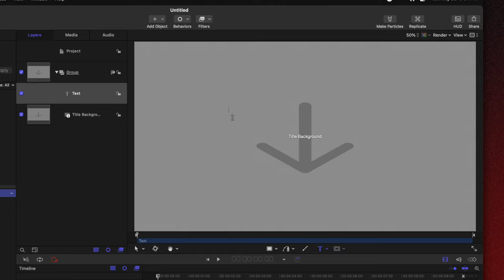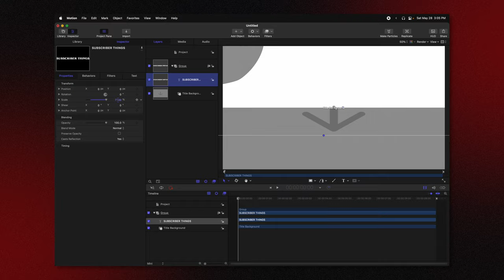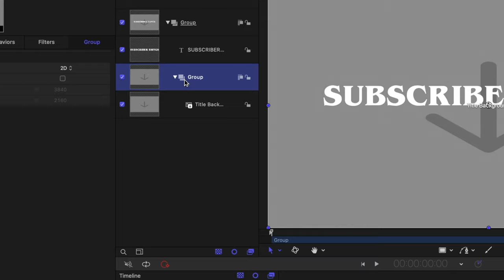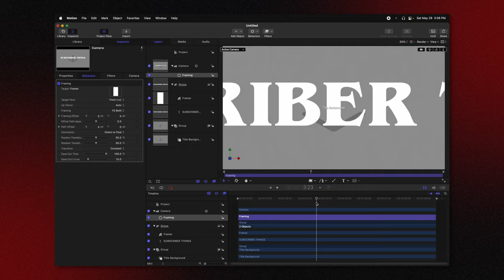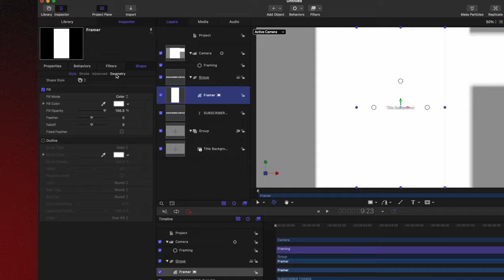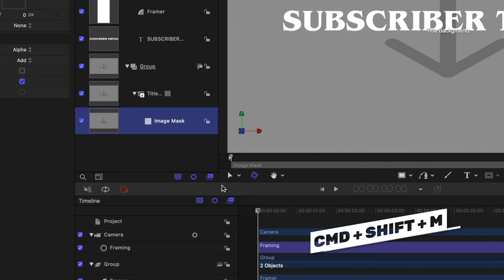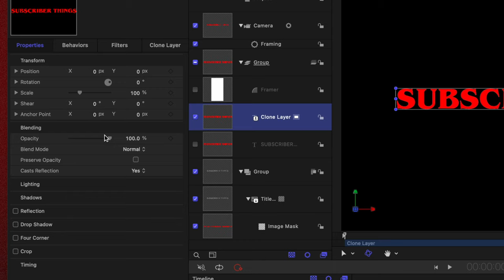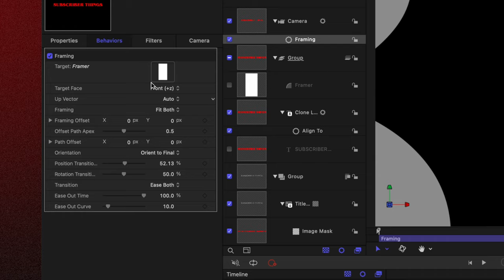STRANGER THINGS Intro Fly Thru • Motion 5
Stranger Things Styled Music From Envato Elements!

Thank you to these 110 Patrons for making this possible!
Daniel Daniel
Mark Rosenberg
Percy Gb
Gregory Martin
Briana
SethFilms
Gloldk
Paintable
MacGregor Young
Casey Kidd
KhalilsLife
Matthew Figueroa
Shubham Pratap
Nicole Stone
Arctubulae
Waiting Director
Jack Gentempo
Glasco Martin IV
Jason Johnson
Jack Smith
Youssef Toufik
BadEnglish
Gaboon
Shane Philip
Darren Francesca
Adam Grasso
Seleem Zid
Terry Jarrell
Trevor R.
cornelius toole
Chris Brockhurst
Ken Pritchett
Johan Rönnholmen
MOSES MCDONALD
Miko J
Mark Inouye
Sushant Srivastava
alberto pasillas
Tony Sparrow
Wyatt Alpert
BJ
Sol Friedman
Fredrik Nornemark
Christopher Scott
Ez
Naing Htwe
Scott Markowitz
Jose Ortega
G Wallace
Alex
TechMixr
John Kuehne
Gabe Erwin
Hugo Nirio
iain menzies
Tommy Messinger
Geselle Sobanjo
Robert Timmons
Josh Schaidt
Matthew Turco
Cory Weinberg
Justas Serstkovas
Wass Creates
Benjamin Skouge Martin Korn
Alex Ragen
Bjorn Jansen
Estevan Zamora
LO!
Frank Goodin
Yannick Hein
Steven McDaniel
Brian Woodbury
Jay Johnson
Bryce Thompson
JJ Bates
Lukas Rejchrt
Ali Clutter
Nicole Burdick
Lionel Chambers
Lasse Olsson
Image Samba
Tim Gonzalez
David Johnston
Cai Mo Han
Jay Dennard
Kittipong Arsanakul
Gary Mancuso
Jae Vee
Jaroslav Bengl
Tyler James
Dylan John
Christopher Wilson
optiMiskit
Eric Shamo
Billy Murphy
TGI FOODDAY
周 Stephen
Chris McDevitt
cotstories
Maurice Behrent
ゼガ
daenjiel
Nick Rose
Alejandro Martinez Chacin
Jason McLaughlin
Marcin (bezinstrukcji)
James Delahunty
Richard Greene
Trevor Bakhuis
Taylor Bates
• PLUGIN STORE •

A Great Place To Get Plugins!

🎵 • Incredible FREE Music for Creators! • 🎵

• Socials! •

⏱ Chapters ⏱
0:00 Intro